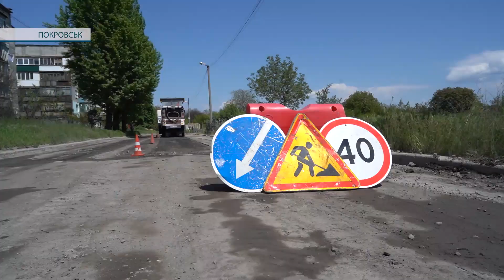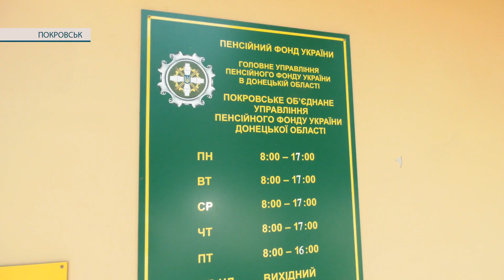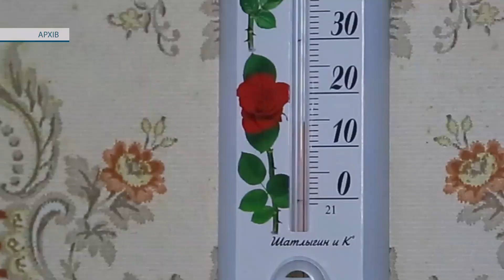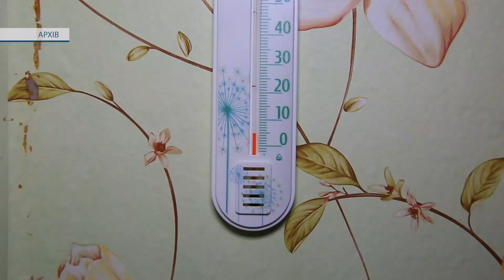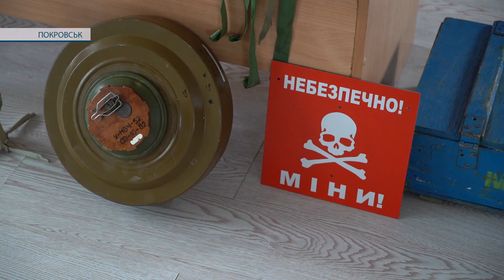Час новин 16.05.2023